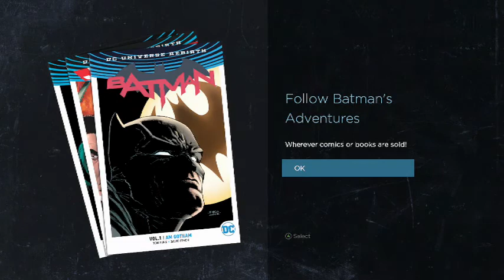batman the tell tale series part 10